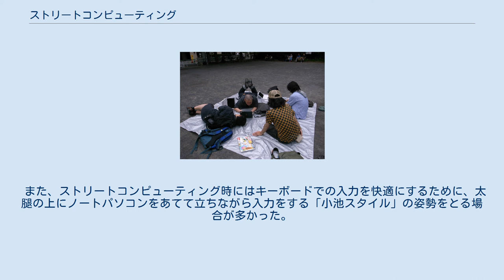ストリートコンピューティング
公園でストリートコンピューティングする人々 ストリートコンピューティングとは、街中や路上で座ったり歩きながらパソコンを操作することである。
日本にiPhoneなどスマートフォンが登場するまで存在していたムーブメントで、その先駆けとも言える。
 日本の都市部では、AIR-EDGE(当時のブランド名はAirH")をはじめとする高速無線ネット環境の発達や、ネットブックと呼ばれる安価なノートパソコンやMacBook Airなどの軽量ノートパソコン、Twitterなどのオフライン活動と密接に関わりあったウェブサービスの流行により、路上でノートパソコンを使う人が急増した。
ストリートコンピューティングを行う人々は「路上パソコン族」と呼ばれる事がある。
特に秋葉原などのインターネットと相性がいい街でよく見られた。
 路上でパソコンを使う者は主にWebサービスを利用しているが、ソフトウェアの開発やインターネットの閲覧を行っている場合もあった。
 また、ストリートコンピューティング時にはキーボードでの入力を快適にするために、太腿の上にノートパソコンをあてて立ちながら入力をする「小池スタイル」の姿勢をとる場合が多かった。